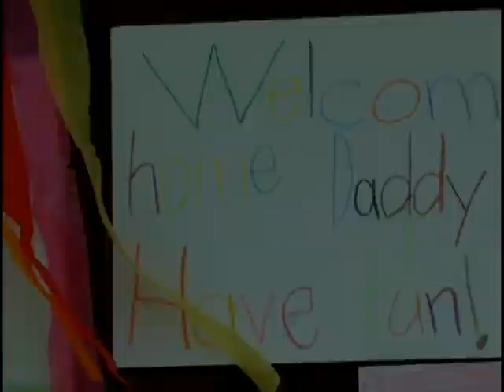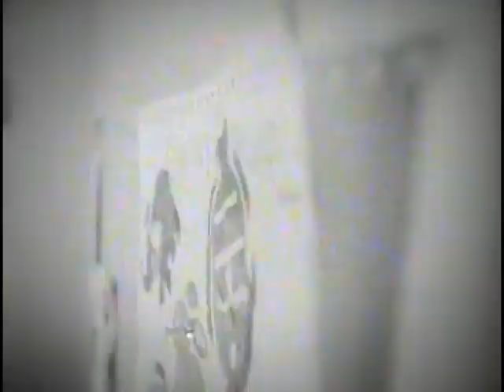Flipsyde ft. Piper - Happy Birthday [Official Music Video]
Music video by Flipsyde performing Happy Birthday. (C) 2005 Interscope Records